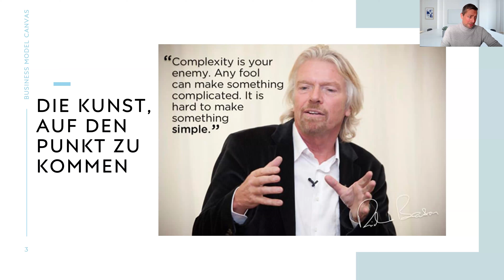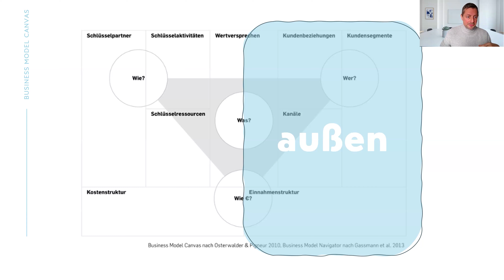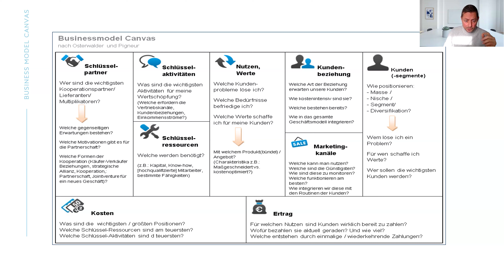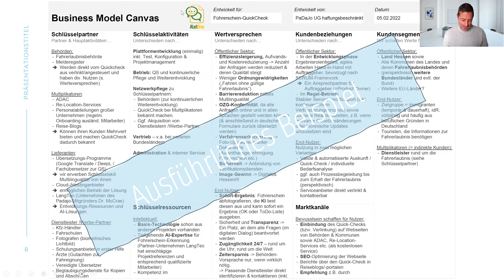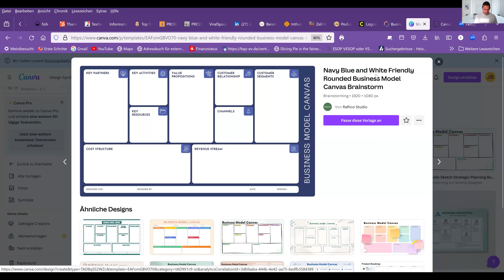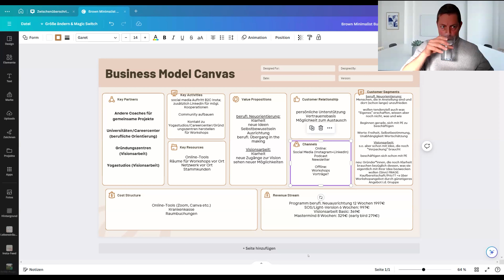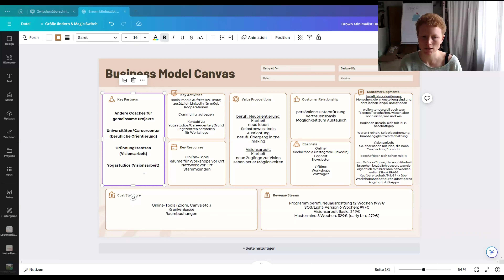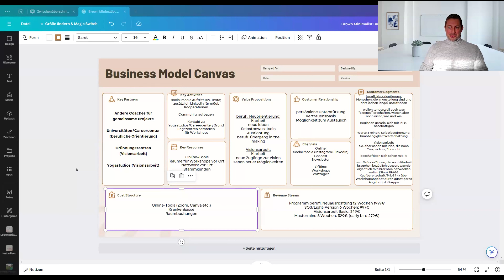Von der Vision zur Wirklichkeit: Dein Wegweiser durch den Business Model Canvas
Hast du dich schon mal gefragt, wie du dein Geschäftsmodell noch effektiver gestalten kannst? Dann ist unsere nächste Lunch&Learn Session genau das Richtige für dich! Wir laden dich herzlich ein, wenn Jochen Bloß, erfahrener Start-up Coach, Trainer und Unternehmerberater, tiefgreifende Einblicke in das Business Model Canvas (BMC) gibt. Jochen wird anhand eines Live-Beispiels praktisch demonstrieren, wie du das BMC effektiv nutzen kannst, um dein Geschäftsmodell klar und strukturiert darzustellen. Dies gibt dir die Möglichkeit, während der Session aktiv an deinem eigenen BMC zu arbeiten, direkt Fragen zu stellen und Impulse für deine Geschäftsidee zu sammeln. Lerne, Schlüsselelemente deines Business zu identifizieren, strategisch auszurichten und flexibel an neue Chancen anzupassen – ideal für Soloselbstständige, die bereit sind, ihr Business auf das nächste Level zu heben.

Das lernst du in der Session:

- Was sind die Grundlagen des BMC und wie kannst du es für deine Bedürfnisse anpassen
- Wie du Schlüsselelemente identifizieren kannst und sie nach bedarf deines Business optimieren kannst
- Wie du dein Geschäftsmodell strategische Ausrichtung und flexibel an Veränderungen und neue Chancen anpassen kannst.

Lunch & Learn wird unterstützt von unseren starken Partnern, Standard Chartered Foundation, Entrepreneur University und Hessischer Gründerpreis. Vielen Dank!

Lunch & Learn gehört zu Soforthelfer.org, einer Initiative von Youth Business International und KIZ SINNOVA.